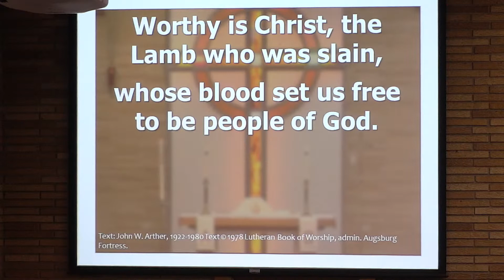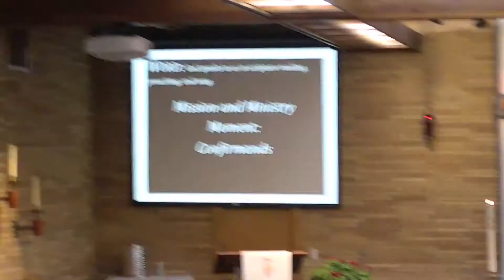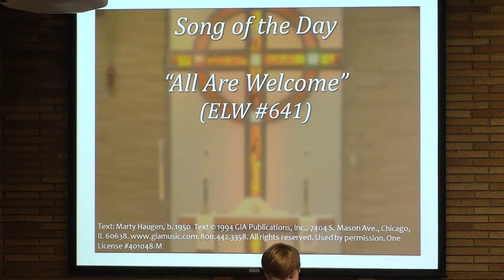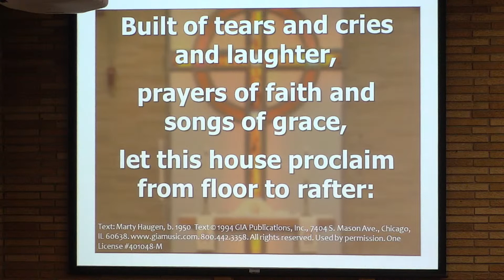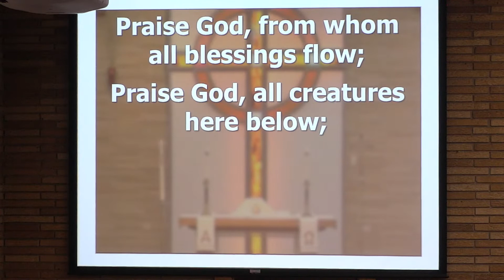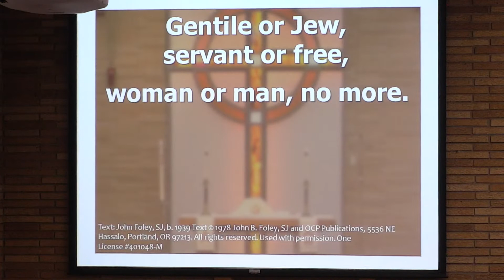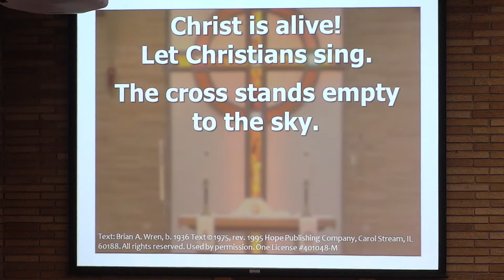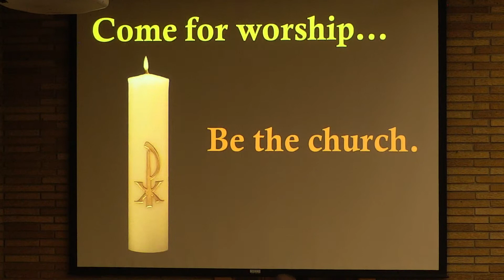5.16.21 "Church"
Easter Worship Sermon Series: Full of the Spirit
Week 7: The Church
Scripture: Galatians 3:1-9, 23-29

Worship Leaders
Musicians: Sarah Bauer, Sharon Magee, Larry Olson, Rachael Whittier
Assisting Minister: Isabella Ganoung
Presiding Minister: Pastor Matthew Poock
Preacher: Vicar Kristofer Rhude
Technician: Einar Floan